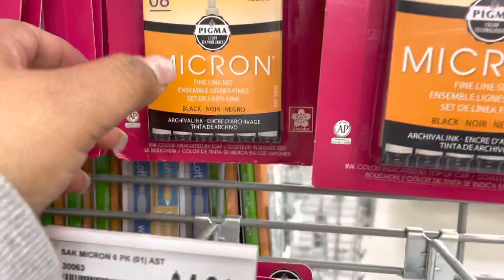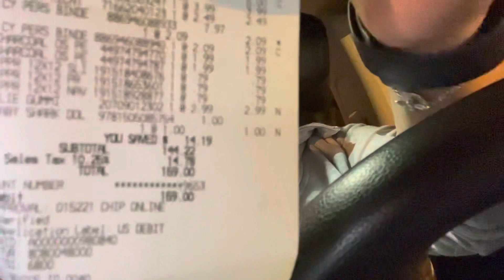Estoy súper feliz feliz como una lombriz.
Quiero compartir mi felicidad con ustedes familia de YouTube.